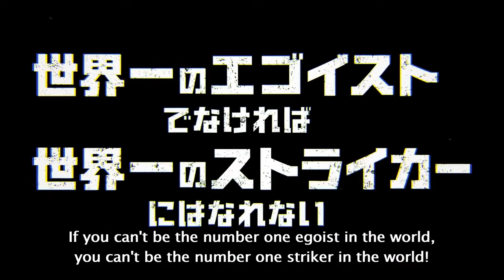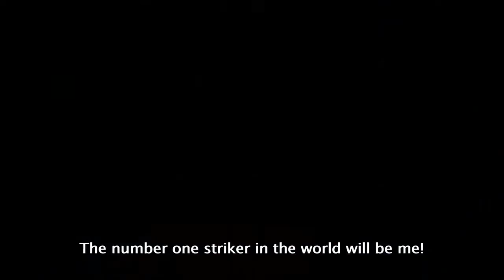Blue Lock - Official Trailer (2022) | English Sub | THE ANIME-TIST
"Blue Lock" is a shounen sports manga series written by Muneyuki Kaneshiro and illustrated by Yusuke Nomura,  (serialized in Kodansha's Weekly Shōnen Magazine) It is also won on the 45th Kodansha Manga Award last year in Shōnen category and now over 4.5 million copies have been printed. And now, finally it will receive an anime adaptation to be release on 2022!

▪ SYNOPSIS
The story starts with Japan's exclusion from the 2018 FIFA World Cup, prompting the Japanese Football Union to launch a program evaluating high school players for the 2022 Cup. Isagi Youichi, a forward, is invited to this program shortly after his team is denied entry to Nationals because he passed to a less-skilled teammate, who missed, instead of attempting to score the game-winning goal himself.

After the discussion of the current condition of Japanese soccer, the Japanese Football Association decides to hire the enigmatic and eccentric coach Ego Jinpachi to achieve their dream of winning the World Cup. So now, Ego Jinpachi will be their coach, and he plans to "destroy Japanese loser football" by instituting a new innovative training routine that involves isolating 300 young forwards in a prison-like facility known as "Blue Lock" and putting them to extensive training designed to create "the world's greatest egotist striker."

▪ GENRES
Genres : Action, Drama, Shounen, Sports

【STAFF】
Original Story : Muneyuki Kaneshiro
Illustrator : Yusuke Nomura
Director : Tetsuaki Watanabe
Script Writer : Taku Kishimoto
Animation production: 8bit

【CAST】
• Yoichi Isagi ：Kazuki Ura
• Meguru Bachira ：Tasuku Kaito
• Rensuke Kunigami Yuki Ono
• Hyoma Chigiri ：Soma Saito